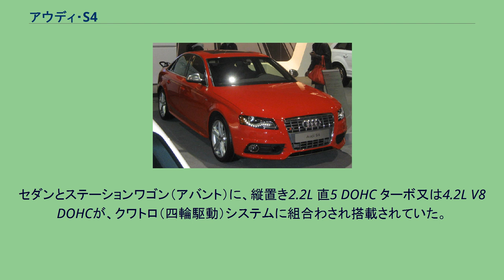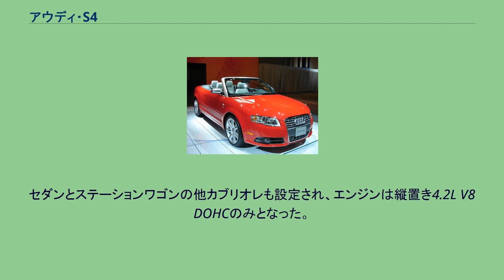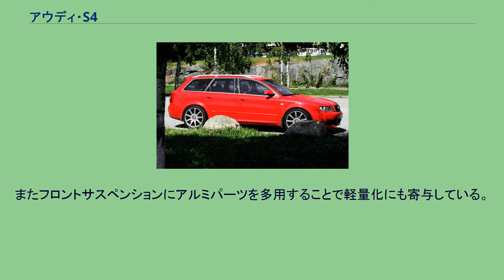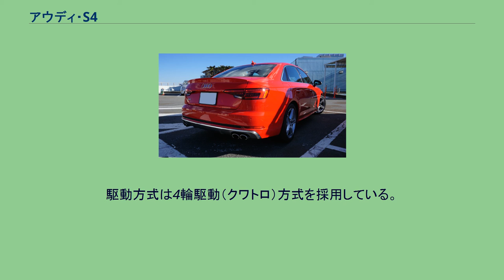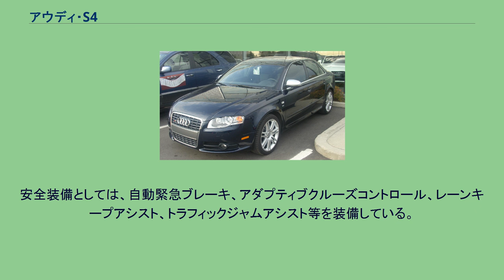アウディ・S4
S4（エスフォー）は、ドイツの自動車メーカーであるアウディが製造する、100またはA4をベースとするハイパフォーマンス仕様車である。
専用グリルやスポーツサスペンションを装着し、スポーツ性を強調している。
A4と比較すると乗り心地では劣るが、運動性に優れる。
セダンのほか、ステーションワゴン仕様のアバントも用意されている。
シリーズ中唯一アウディ・100（C4プラットフォーム）を元に、1992年に発表された。
セダンとステーションワゴン（アバント）に、縦置き2.2L 直5 DOHC ターボ又は4.2L V8 DOHCが、クワトロ（四輪駆動）システムに組合わされ搭載されていた。
2代目はアウディ・A4（B5プラットフォーム）を元に、1997年に発表された。
先代と同様にセダンとステーションワゴンの2種が設定されていたが、エンジンは縦置き2.7L V6 DOHC ツインターボのみとなった。
アウディ・A4のモデルチェンジ（B6プラットフォーム）に伴い、2002年に発表された。
セダンとステーションワゴンの他カブリオレも設定され、エンジンは縦置き4.2L V8 DOHCのみとなった。
アウディ・A4のモデルチェンジ（B7プラットフォーム）に伴い、2005年に発表された。
先代同様にセダン、ステーションワゴンとカブリオレが設定され、エンジンも縦置き4.2L V8 DOHCのみであった。
アウディ・A4のモデルチェンジ（B8プラットフォーム）に伴い、2008年に発表された。
セダンとステーションワゴンが設定され、エンジンは縦置き3.0L V6 DOHC 直噴 スーパーチャージャーとなった。
トランスミッションは7速Sトロニックで、ステアリングパドルが標準装備される。
駆動方式は前述のようにリアスポーツディファレンシャルを含めたクワトロシステムで、コーナリング時に左右後輪へのトルク配分を自在に変更して回頭性を高めている。
同社で発売されたものの中で最初にこのシステムを搭載したのがS4である。
サスペンションはフロントが5リンク式、リアがトラペゾイダル式で、Sモデルらしい固めの足回りではあるものの、極めて高い接地性を実現している。
またフロントサスペンションにアルミパーツを多用することで軽量化にも寄与している。
日本での価格はセダン型が791万円、アバント型が809万円である。
2016年にアウディはA4のモデルチェンジ（B9プラットフォーム）に伴い、S4を発表した。
エンジンはターボ付き3リッターV型6気筒直噴ユニットに更新された。
このエンジンは吸気バルブ早閉じによるミラーサイクル（アウディではBサイクルと呼ぶ）が採用されており、高い出力と燃費効率の向上を実現している。
トランスミッションはZF社製トルクコンバータ式8速ティプトロニックが採用されている。
55km/h以上で走行中、アクセルをOFFにするとクラッチを開放する、コースティングモードを搭載する。
駆動方式は4輪駆動（クワトロ）方式を採用している。
前後の基本トルク配分は40:60となり、走行状況や路面状態により最大でフロントに70％、リアに85％のトルク配分が可能となっている。
後輪の左右で分配するトルク量を変更するリア・スポーツ・ディファレンシャルはオプション扱いとなる。
サンペンションはフロント、リア共に5リンク式が採用されている。
鍛造アルミや高張力鋼板により、軽量化が図られている。
安全装備としては、自動緊急ブレーキ、アダプティブクルーズコントロール、レーンキープアシスト、トラフィックジャムアシスト等を装備している。
セダンとアヴァントが設定されており、0-100km/h加速は、セダンが4.7秒、アヴァントが4.9秒となっている。